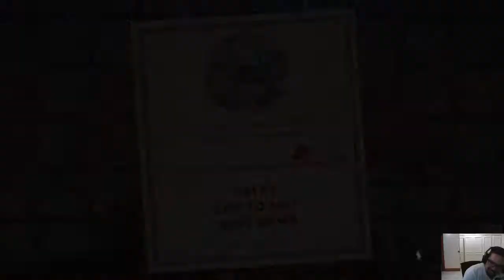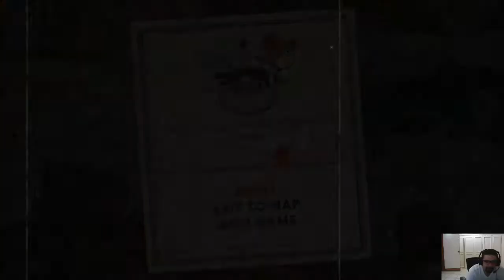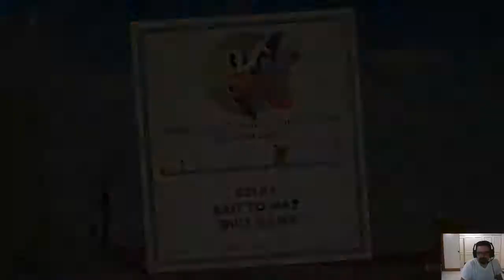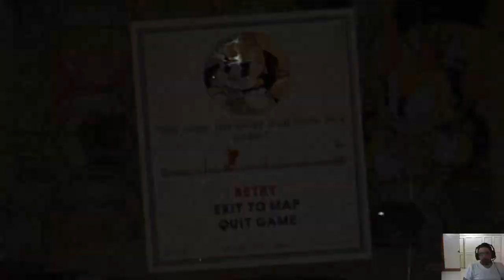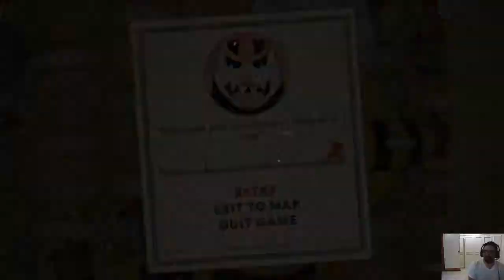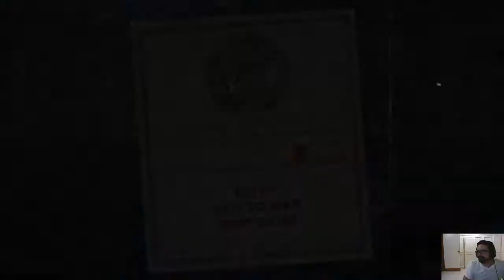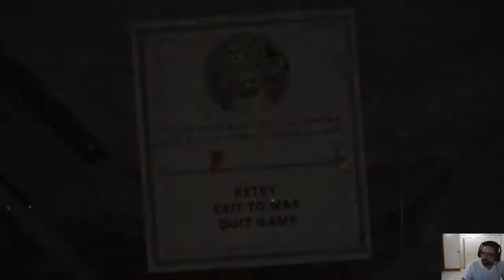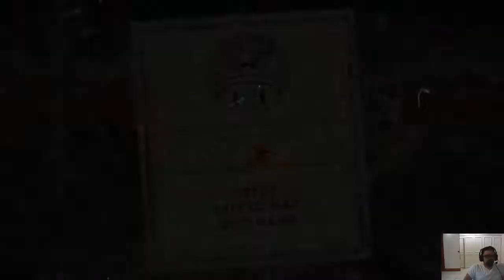Cuphead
Let's try again and again